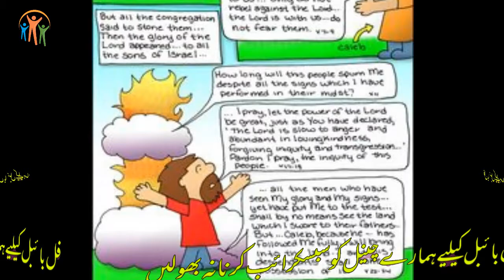Book Of Numbers CH-14 | Urdu Bible / گنتی کی کتاب | Kalaam E Khuda / Javed Bhatti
Chapter -14The book of law